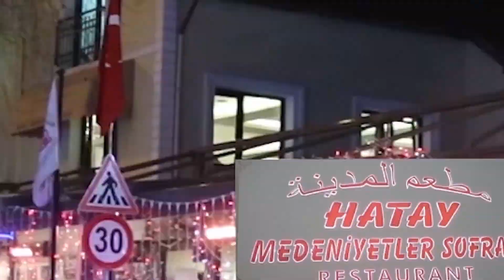AL MADİNA RESTAURANT İSTANBUL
من اشهر المطاعم بالعالم يأتون اليه من جميع انحاء العالم .. لم تشاهدوا من قبل مثل هذه الأجواء الرائعة والطعام اللذيذ .. عند مجيئكم الى اسطنبول يجب ان تكون زيارة مطعم المدينة من اولوياتكم .. كثير من المشاهير العرب والأجانب يفضلون زيارة مطعم المدينة في اسطنبول .. وفي التأكيد هو المفضل للفنانين الأتراك .. لقضاء اجمل الأوقات مع عائلتكم احبائكم واصدقائكم عنوانكم الوحيد مطعم المدينة ..
اكبر ربح بالنسبة لنا هو ضحكة زبائننا ورسم الضحكة على وجوههم ..
ميزتنا الإبتسامة الدائمة وحسن الإستقبال والعروض النارية الذي تقدم مع الطعام ..
هدفنا تعريف العالم كله بمطعم المدينة مكان الذوق الرفيع ..
مطعم المدينة بيتكم في اسطنبول .. اذا اتيتم الى اسطنبول ولم تأتوا الى مطعم المدينة فإن رحلتكم تكون ناقصة .. عند مجيئكم الى اسطنبول عليكم الاصرار على دليلكم السياحي للمجيئ بكم الى مطعم المدينة ..

يتيلير مطعم المدينة📍
‎العنوان: محلة لافنت ، شارع الرئيسي نسبتية ، شارع لافينيا ، رقم ٢ ، بشيكتاش / اسطنبول

‎مطعم المدينة اكسراي📍
‎العنوان: محلةاسكندر باشا ، شارع هورهور ، رقم ٤٩ اكساراي / اسطنبول

‎مطعم المدينة تقسيم📍
‎العنوان: شارع الاستقلال  ، رقم ٣٩ ، تقسيم / اسطنبول